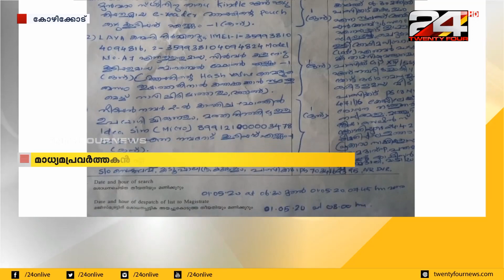യുഎപിഎ കേസുമായി തനിക്ക് യാതൊരു ബന്ധവുമില്ലെന്ന് അഭിലാഷ് പടച്ചേരി